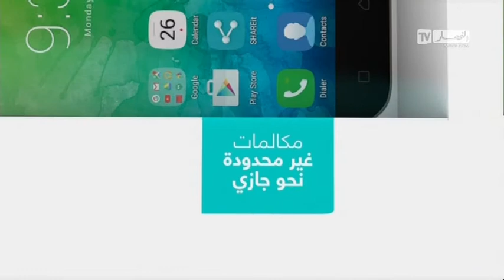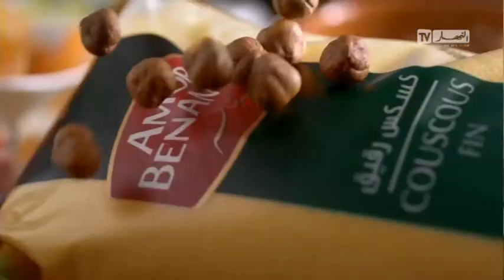إعرف نجمك الحلقة6/ أمين TGV يضرب المنشط وينصرف Aaref Nejmek AMINE TGV